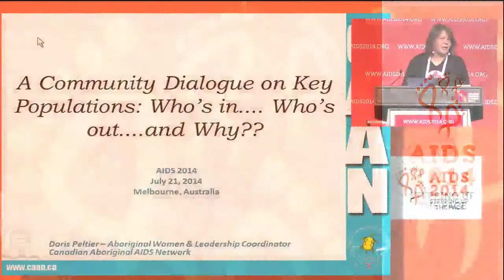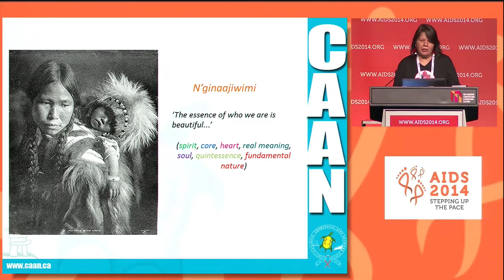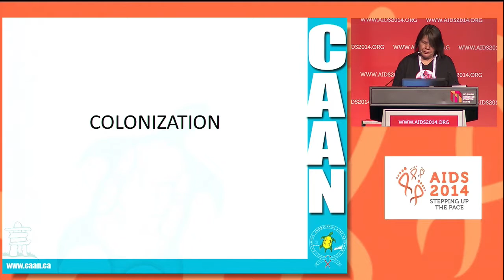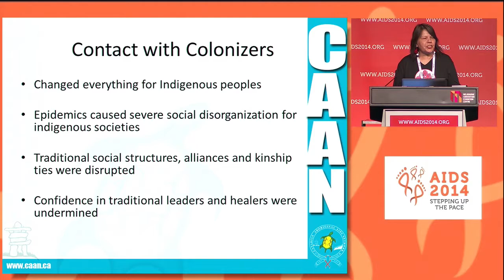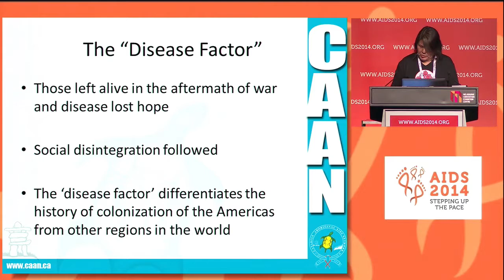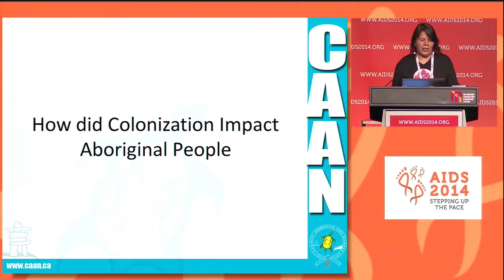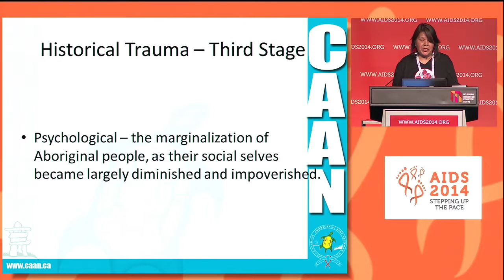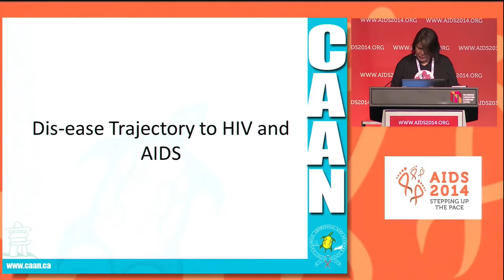What are the indicators which reflect that indigenous people in Canada are considered a key ...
What are the indicators which reflect that indigenous people in Canada are considered a key population?